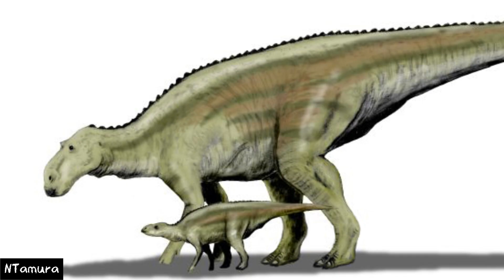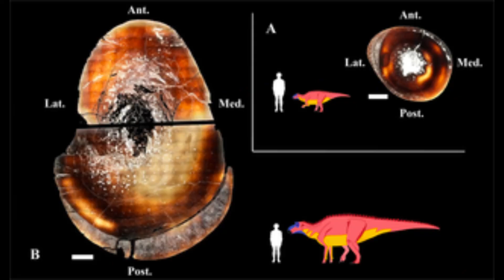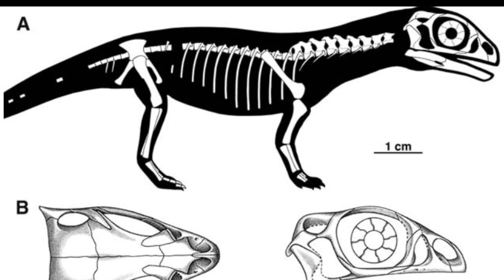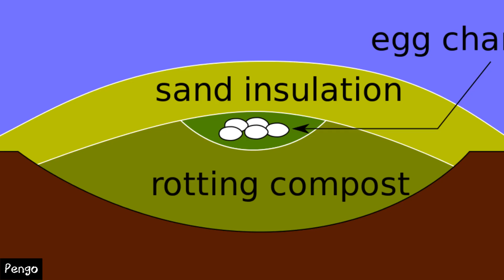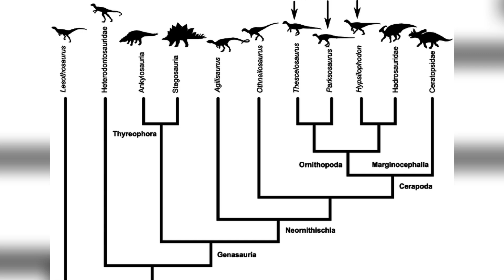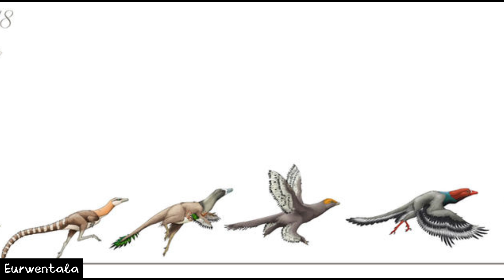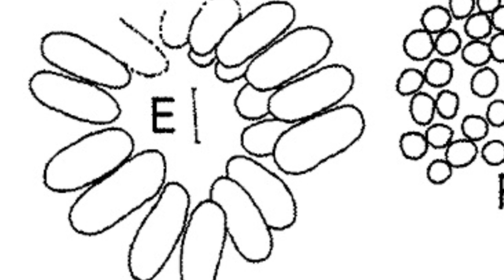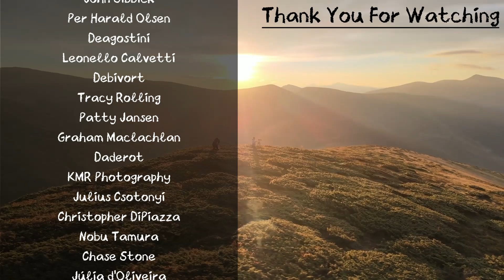Reproduction & Parenting 101: Dinosaur Edition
Dinosaurs were some of the most impressive organism Earth has ever seen. But How did they get their start? Well lets find out

References:
Coombs Jr, W.P., 1980. Juvenile ceratopsians from Mongolia—the smallest known dinosaur specimens. Nature, 283(5745), pp.380-381.
Cubo, J., Woodward, H., Wolff, E. and Horner, J.R., 2015. First reported cases of biomechanically adaptive bone modeling in non-avian dinosaurs. PloS one, 10(7), p.e0131131.
Dell'Amore, C. (2006) The Making of Prehistoric Giant.
Dhiman, H., Verma, V., Singh, L.R., Miglani, V., Jha, D.K., Sanyal, P., Tandon, S.K. and Prasad, G.V., 2023. New Late Cretaceous titanosaur sauropod dinosaur egg clutches from lower Narmada valley, India: Palaeobiology and taphonomy. PLoS One, 18(1), p.e0278242.
Gilchrist, J. (2019) Dinosaur egg discovery reveals social lives of dinosaurs.
Gorscak, E. and O’Connor, P.M., 2019. A new African titanosaurian sauropod dinosaur from the middle Cretaceous Galula Formation (Mtuka Member), Rukwa Rift Basin, southwestern Tanzania. PLoS One, 14(2), p.e0211412.
Horner, J.R., 1983. Cranial osteology and morphology of the type specimen of Maiasaura peeblesorum (Ornithischia: Hadrosauridae), with a discussion of its phylogenetic position. Journal of Vertebrate Paleontology, 3(1), pp.29-38.
Horner, J.R., 1984. The nesting behavior of dinosaurs. Scientific American, 250(4), pp.130-137.
Horner, J.R., 2000. Dinosaur reproduction and parenting. Annual Review of Earth and Planetary Sciences, 28(1), pp.19-45.
Lakin, R., 2022. The evolution of parental care in archosaurs (Doctoral dissertation, University of Bath).
Lambert, D. 1932. A field guide to dinosaurs. New York, N.Y. : Avon Books
Maidment, S.C., Linton, D.H., Upchurch, P. and Barrett, P.M., 2012. Limb-bone scaling indicates diverse stance and gait in quadrupedal ornithischian dinosaurs. PLOS one, 7(5), p.e36904.
Reisz, R.R., Scott, D., Sues, H.D., Evans, D.C. and Raath, M.A., 2005. Embryos of an Early Jurassic prosauropod dinosaur and their evolutionary significance. Science, 309(5735), pp.761-764.
Reisz, R.R., Evans, D.C., Roberts, E.M., Sues, H.D. and Yates, A.M., 2012. Oldest known dinosaurian nesting site and reproductive biology of the Early Jurassic sauropodomorph Massospondylus. Proceedings of the National Academy of Sciences, 109(7), pp.2428-2433.
Ruben, J.A., Jones, T.D. and Geist, N.R., 2003. Respiratory and reproductive paleophysiology of dinosaurs and early birds. Physiological and Biochemical Zoology, 76(2), pp.141-164.
Sander, P.M., 2008. Upper Cretaceous titanosaur nesting sites and their implications for sauropod dinosaur reproductive biology. Palaeontographica: Beiträge zur Naturgeschichte der Vorzeit. Abt. A, Palaeozoologie, Stratigraphie, 284(4), p.69.
Seymour, R.S., 1979. Dinosaur eggs: gas conductance through the shell, water loss during incubation and clutch size. Paleobiology, 5(1), pp.1-11.
Tanaka, K., Zelenitsky, D.K. and Therrien, F., 2015. Eggshell porosity provides insight on evolution of nesting in dinosaurs. PloS one, 10(11), p.e0142829.
Varricchio, D.J. and Horner, J.R., 1993. Hadrosaurid and lambeosaurid bone beds from the Upper Cretaceous Two Medicine Formation of Montana: taphonomic and biologic implications. Canadian Journal of Earth Sciences, 30(5), pp.997-1006.
Wiemann, J., Yang, T., Sander, P.N.N., Schneider, M., Engeser, M. and Kath-Schorr, S., 2015. The blue-green eggs of dinosaurs: how fossil metabolites provide insights into the evolution of bird reproduction. PeerJ PrePrints 3: e1323.